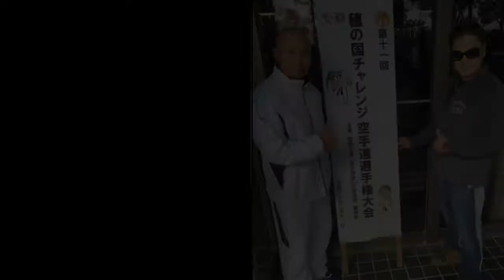第11回穂の国チャレンジ空手道選手権大会 OMSAパフォーマンス集団